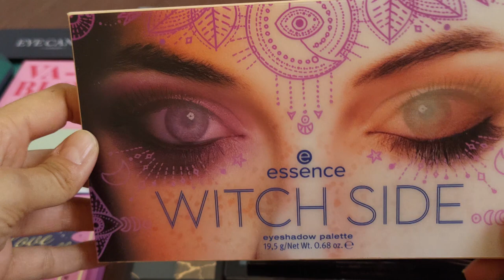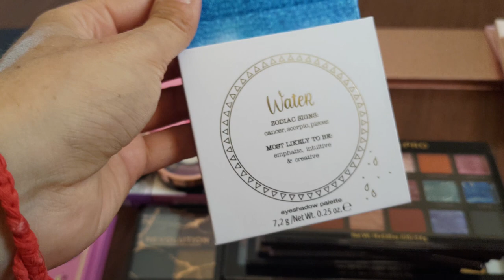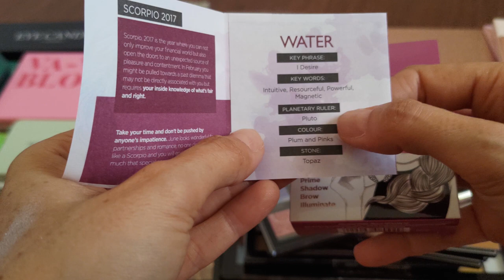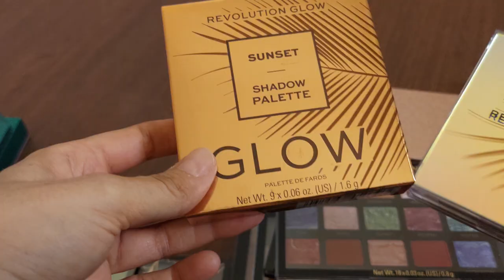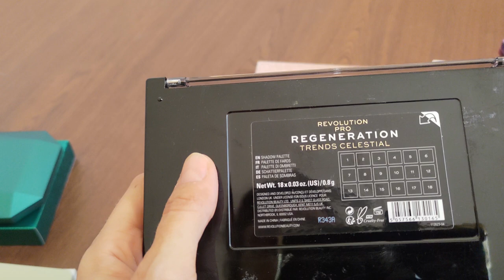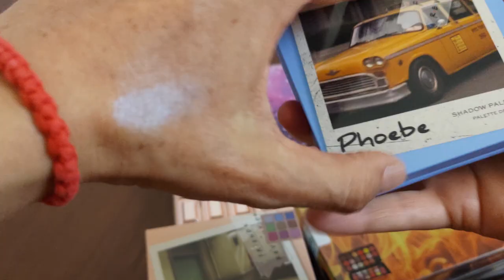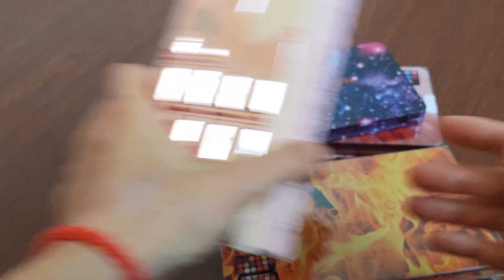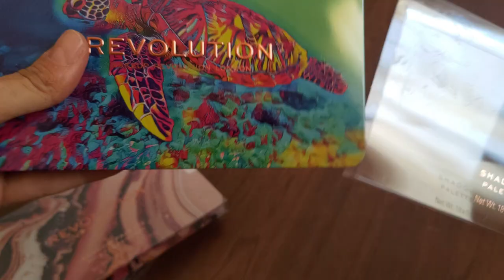💖 TUTTE LE MIE PALETTE OCCHI MENO UNA... - PARTE 2 😍 (CON SORPRESA FINALE!!!) 😮😃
Nel video di oggi, (seconda e ultima parte), vediamo insieme il resto delle mie palette!

xoxo